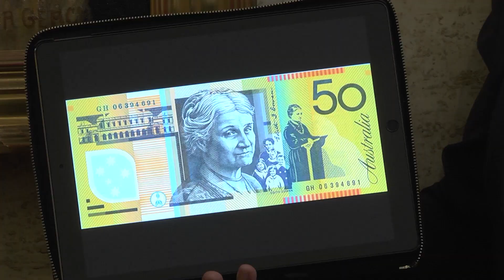People of Parliament - Cherie - Education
Cherie is an Education Presenter at Parliament House, and loves interacting with people and having the opportunity to inform them about parliamentary democracy in Western Australia.